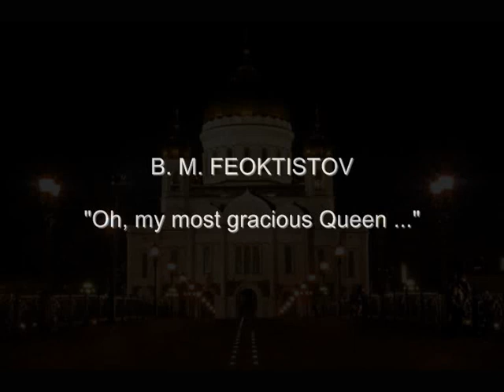Патриарший хор | Храм Христа Спасителя | Илья Толкачёв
MOSCOW PATRIARCHAL CHOIR OF CHRIST THE SAVIOUR CATHEDRAL, RUSSIA
Conductor: Dr. Ilya Tolkachev
Coro ortodosso patriarcale della Cattedrale di Cristo Salvatore di Mosca, diretto dal Maestro Ilya Tolkachev

'Oh, my most gracious Queen, my hope, Mother of God' (B. Feoktistov)
Tonmeister: A. Kalashnikov, A. Budanov
Russian Orthodox Music
Russische geistliche Chormusik

МОСКОВСКИЙ ПАТРИАРШИЙ ХОР ХРАМА ХРИСТА СПАСИТЕЛЯ
Главный регент Илья Толкачёв
'Царице моя Преблагая' (Б. М. Феоктистов)
Звукорежиссеры: Александр Калашников, Алексей Буданов

Кафедральный соборный Храм Христа Спасителя,
Moscow 2012 (Russia)
RUSSISCH-ORTHODOXE KIRCHE

Prayer to our Most Holy Lady

My most gracious Queen, my hope, Mother of God, shelter of orphans, and intercessor of travellers, strangers and pilgrims, joy of those in sorrow, protectress of the wronged, see my distress, see my affliction! Help me, for I am helpless. Feed me, for I am a stranger and pilgrim. Thou knowest my offence; forgive and resolve it as thou wilt. For I know no other help but thee, no other intercessor, no gracious consoler but thee, O Mother of God, to guard and protect me throughout the ages. Amen. (AKATHIST)
RUSSIAN ORTHODOX CHURCH